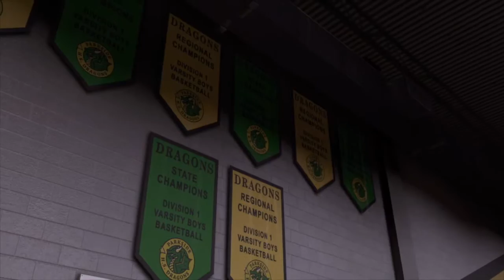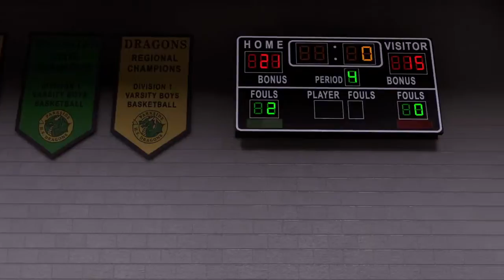HAMPIR MENANG TAPI...? | NBA 2K16 CARRER | INDONESIA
ID PSN : calvinsuherman79